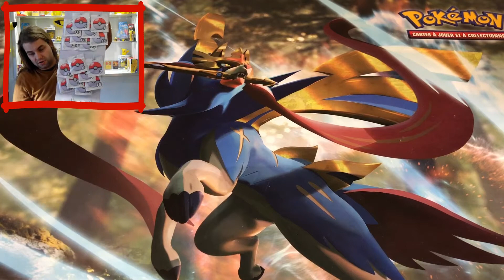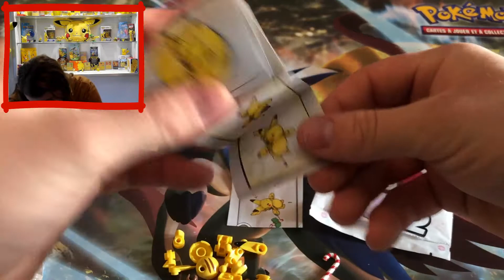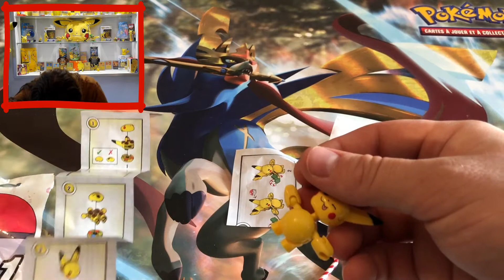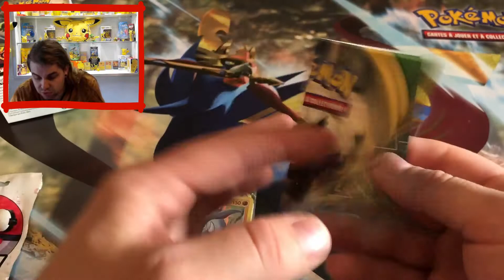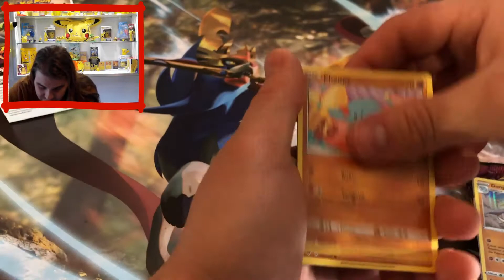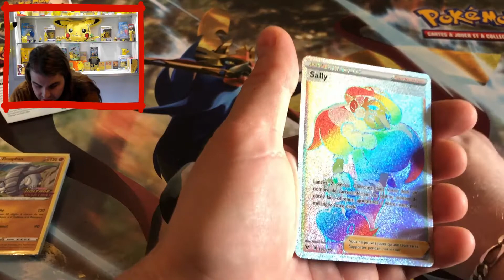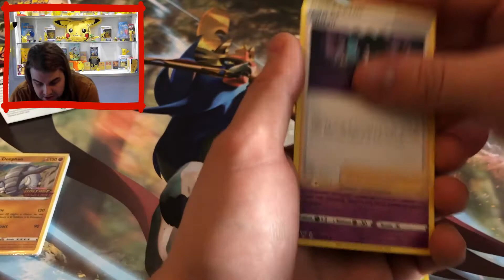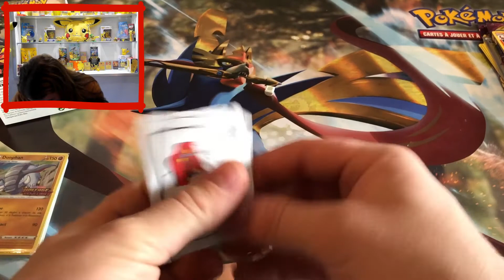Pokémon | Voltage Eclatant | Pre release et calendrier de l'avant # 10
Coucou on se retrouve aujourd'hui pour enfin enfin l'ouverture des pre release !!!
Et en même temps je vous partage mon calendrier de l'avant Pokémon !!!
Bonne vidéo les azmis !